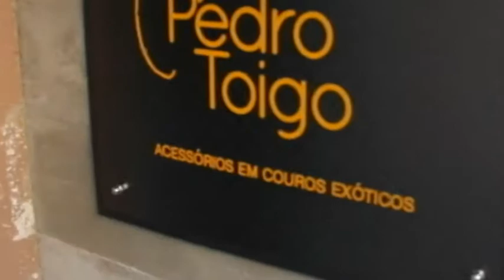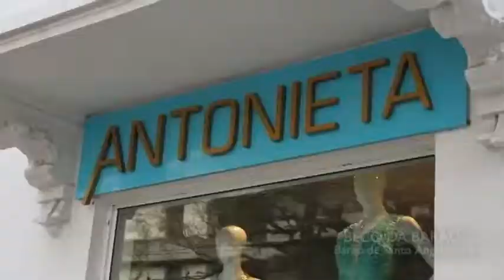BECO DA BARAO 31/12/17